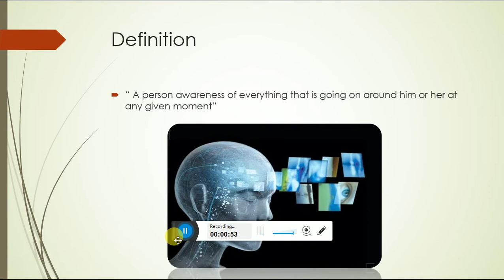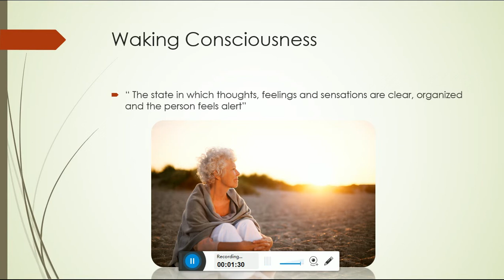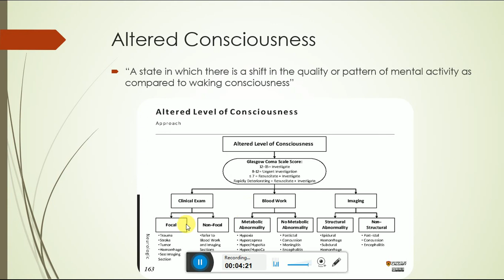Consciousness | What is Consciousness | Psychology | in Urdu\Hindi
Hey!
This video is all about knowing what consciousness is. In this video, we have talked about Waking consciousness as well as the altered states of consciousness.

About MK Academy:
The only purpose of this channel is to help students build their concepts. Our primary focus is always to give the basics to our students because basics will further turn into complete understandings.
Have a good day and very good luck!

In case, you want to have the slides on this topic or a related topic, you can visit our Facebook page and find them there
The link to our page is
Thank you for being a part of our academy.